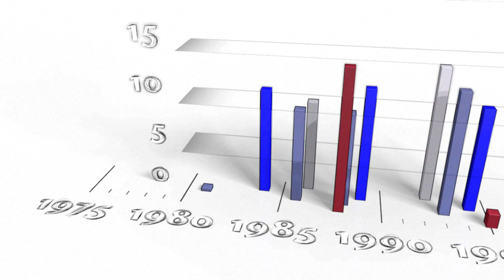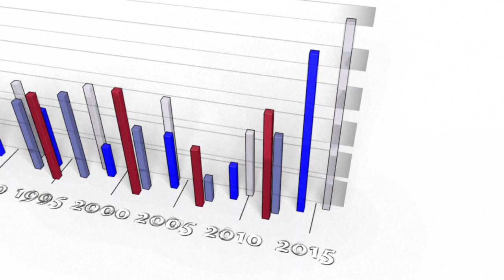História e evolução da Frente Nacional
O partido de extrema direita Frente Nacional vem ganhando espaço há 40 anos, e desafia a tradicional divisão entre esquerda e direita em sua corrida pela presidência da França. Videográfico sobre a Frente Nacional. ATUALIZAÇÃO